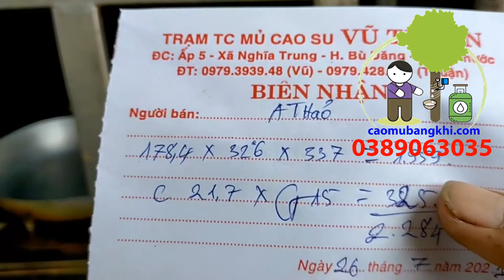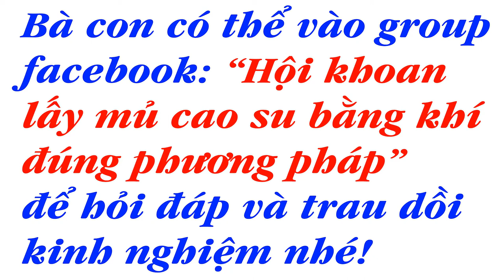Vườn áp khí năm thứ 2